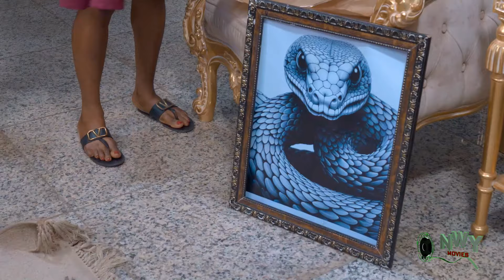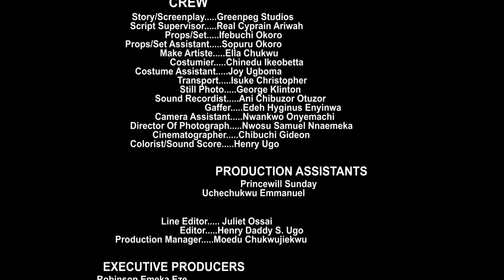D Disguised Billionaire Saved D Billionaire Arrogant Boss Lady From Her Attacker & She Fell For Him